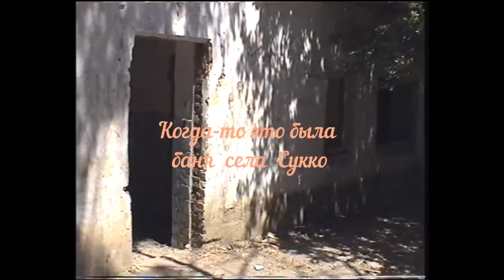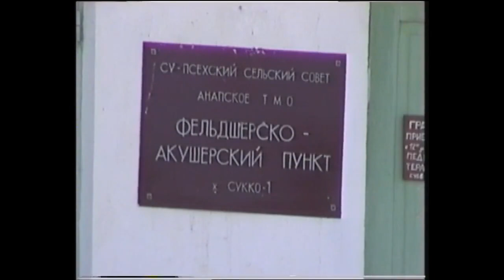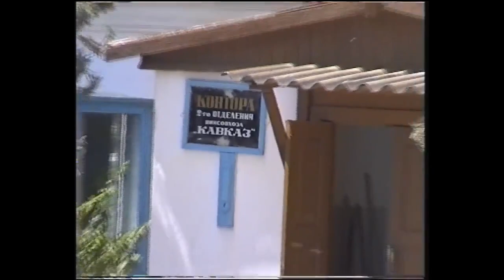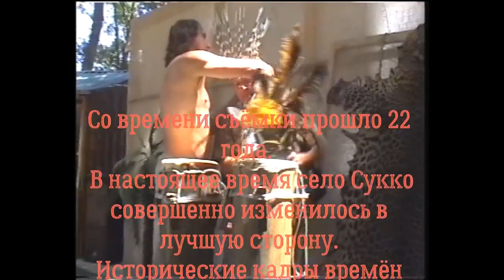Село Сукко и Кипарисовое озеро Сукко в 1998 г. Видео Виталия Кравцова.